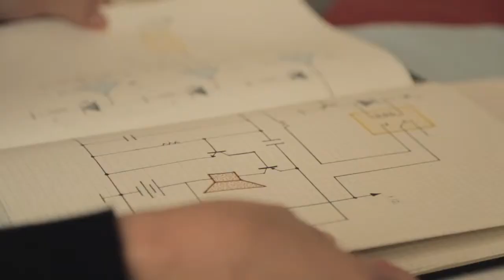HacedoresCDMX: Amor Muñoz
HacedoresCDMX: Ciudad de Hacedores es la feria de hacedores de la Ciudad de México, un espacio para explorar y detonar el potencial creativo y productivo de los hacedores mexicanos, así como acercar a los ciudadanos al movimiento maker. HacedoresCDMX celebra y promueve el ingenio urbano del aficionado y la filosofía “hazlo tú mismo”, la producción manual, la fabricación y la manipulación lúdica de la tecnología.